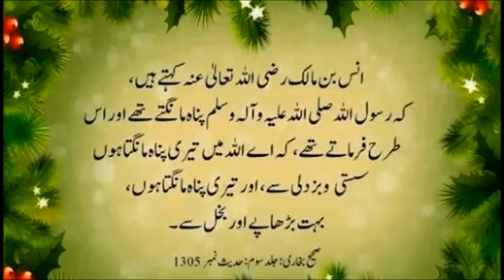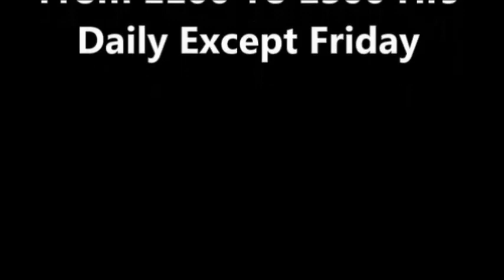Peshawar Aalu Ki Paidawar Kum Hui Dr Ashraf Sahibzada